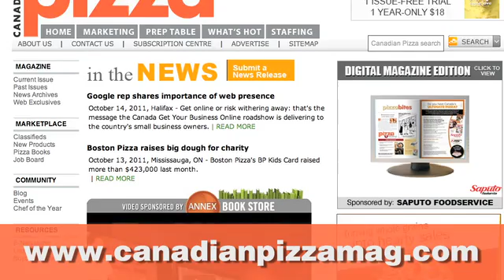Ultimate Pizza Contest